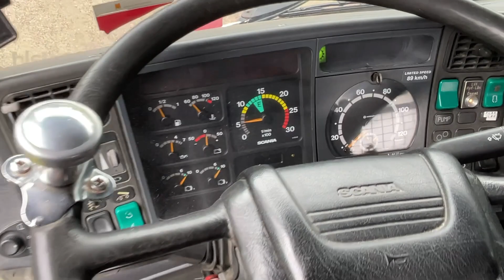Köp Lastväxlare Scania 470 på Klaravik